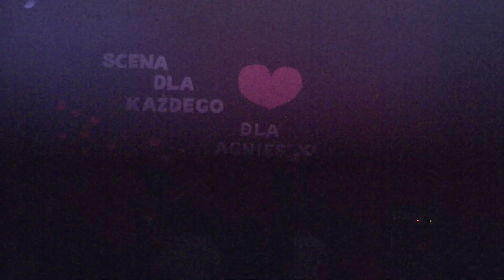V Koncert Charytatywny "Dla Agnieszki" Luty 2013 - KONCERT ZESPOŁU